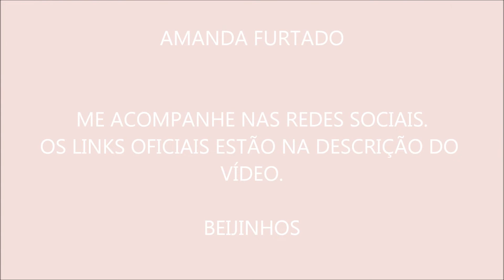Amanda Furtado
Rede Social (Perfil Oficial)